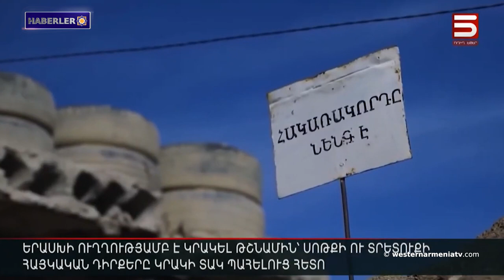Minasyan Strasbourg'da AİHM başkanıyla bir araya geldi: Berdzor yolunun açılması kararını görüştü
1- Batı Ermenistan'ın evlatları: Şahen Meğryan
2- Batı Ermenistan Ermenileri sorunu üzerine
3- ABD'li senatörler Padilla ve Rubio, Azerbaycan tarafından gerçekleştirilen Artsakh ablukasını kınayan bir kararname sundular.
4- Ermenistan Cumhuriyeti Dışişleri Bakanlığı: Bakü'nün Artsakh'ta saldırgan eylemlere ve etnik temizliğe zemin hazırladığına dair ciddi endişeler var.
5- Grigor Minasyan Strasbourg'da AİHM başkanıyla bir araya geldi: Berdzor yolunun açılması kararını görüştü
6- Bakü yetkilileri Yeraskh yönünde hedefli ateş açtı
7- Bugün Sayat Nova'nın doğum günü